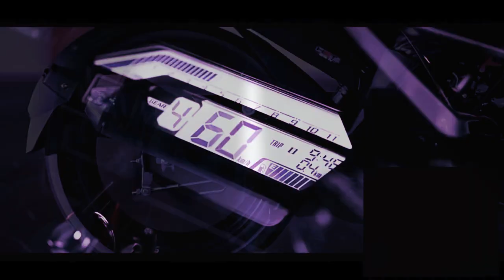Honda xblade bs6